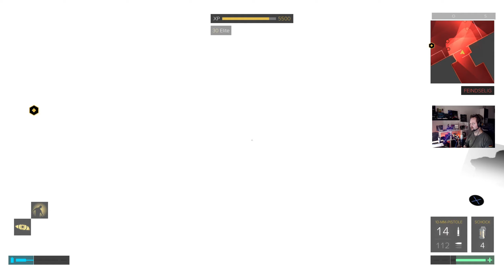" Hier ist nix mit schleichen! " - Deus Ex Mankind Divided [1440p] #41